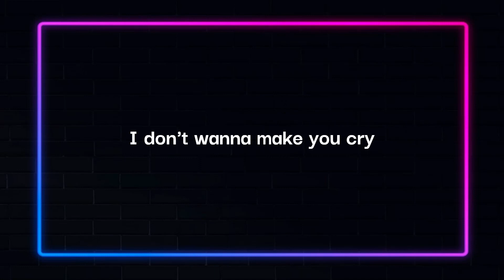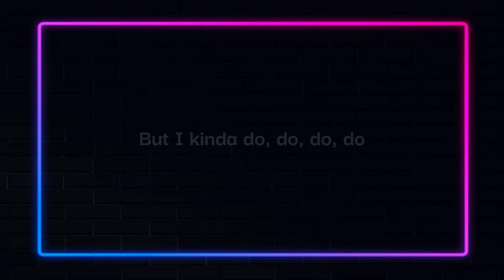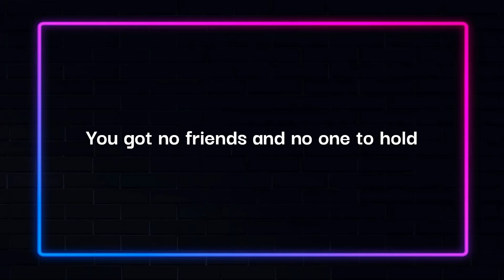Karaoke | Ghosting - Pam Rabbit | ESCZ - Eurovision 2023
Official lyrics:

Damn, what's up?
You've lost yourself, just a little
Can't find love
People speaking, sounds like riddles
There's a ghost
Living in you house, he's watching you
You know it too
He is bored
Watching you eating your brisket
Tea gets cold
Anytime you try to drink
You want him gone
But he will always find you anytime
You try to run

I don't wanna make you scared
I don't wanna make you cry
But I kinda do, do, do, do

Oh, no! You're alone
You got no friends and no one to hold
But this ghost under your bed
He's your only friend

Oh, hi! I don't really get it why
Why you kinda make it feel like you wanna die, babe?
Why are you so stressed by your life? And
You're just hating on yourself 'cause you're frightened
All right, why don't you just sip then?
Mai tai, come on be a bit zen
But you never really get it so you're crumbling
Fall down, get up, now you're stumbling